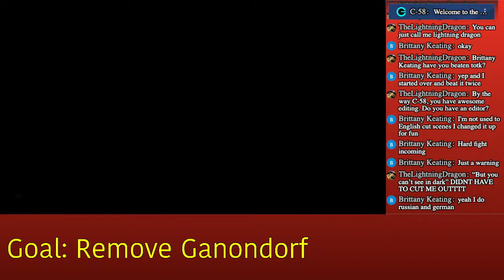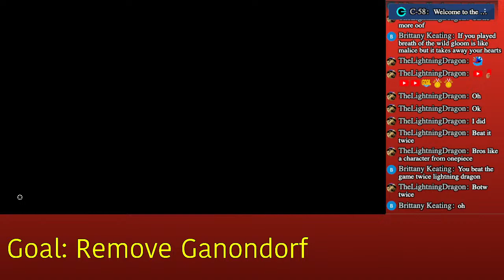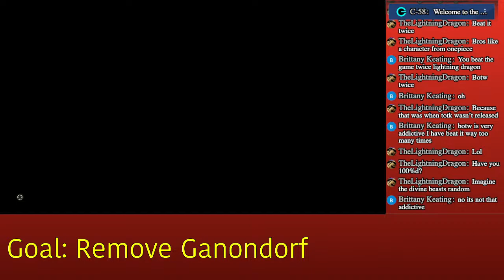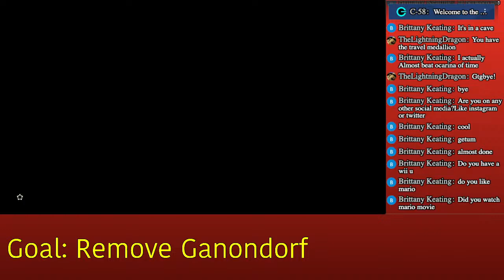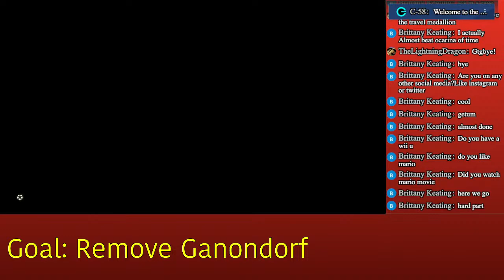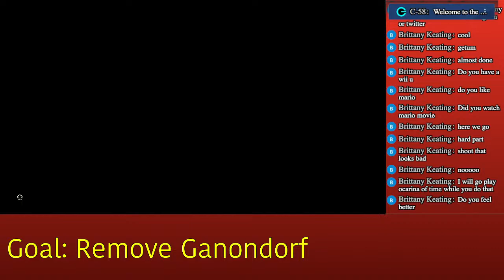Tears of The Kingdom ep.26 : The Quest to Eliminate Ganondorf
KNOCK KNOCK DORFY, I FIXED MY SWORD AND BROUGHT SOME FRIENDS